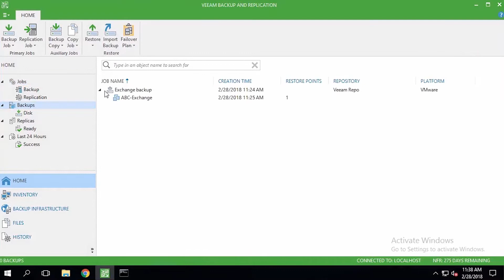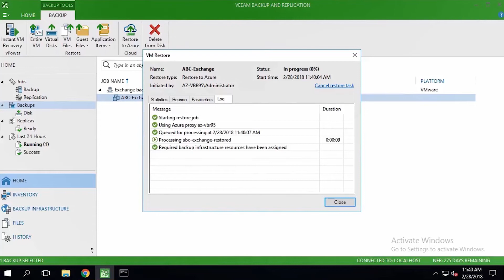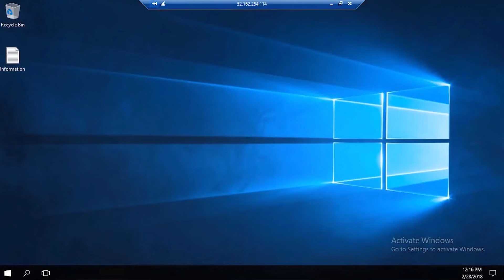Veeam backup and restore to Microsoft Azure [Demo]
This is the video is a demo on Veeam restore to Microsoft Azure, a feature of Veeam backup and replication. This video will show you, how to recover a backup of a VM residing on-premises to Microsoft Azure from Veeam backup and replication console. Veeam and Azure help you to maintain your business continuity and hyper availability for your applications and data, with next generation technologies.  You can leverage the public cloud as a recovery site which makes the enterprise level recovery affordable. You no longer have to build costly recovery site. It is a turn-key solution which is easy to use, light weight software defined networking and simplifies network configuration to create the ultimate recovery site.